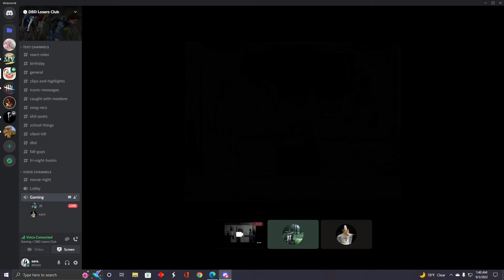Edibles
[Summer 2022] JR explains to Sara that the edibles were not strong

JARPT 2022 ©